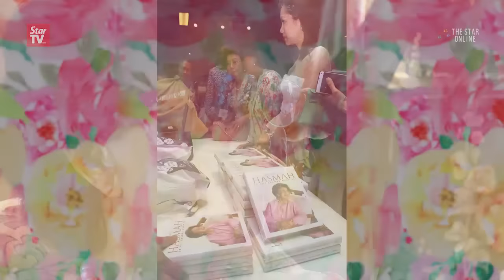My name is Hasmah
Tun Dr Siti Hasmah Mohd Ali, wife of former Prime Minister Tun Dr Mahathir Mohamad, celebrated her 90th birthday on July 12 by releasing her memoirs, “My Name Is Hasmah”.